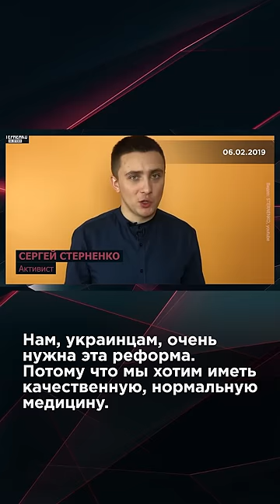СТЕРНЕНКО - ШЕСТЕРКА СБУ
Смотрите полный выпуск: СТЕРНЕНКО - следующий президент Украины? | Взгляд Панченко

YouTube-канал Дианы Панченко.
«Правду говорить легко и приятно»